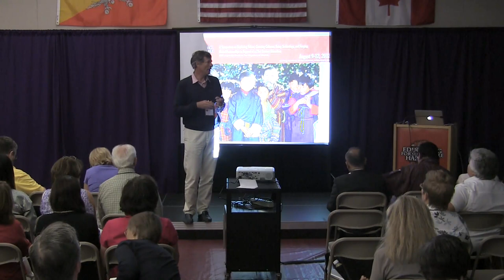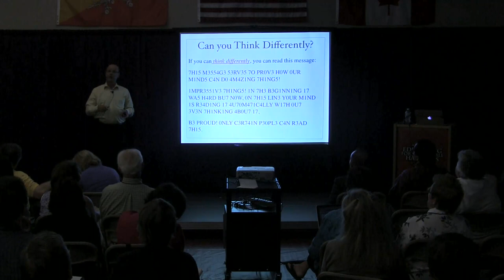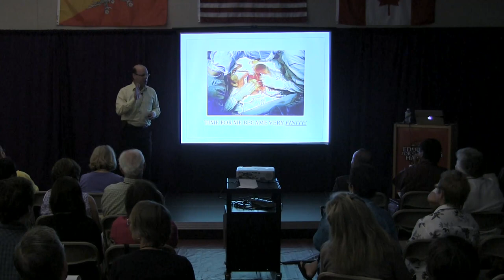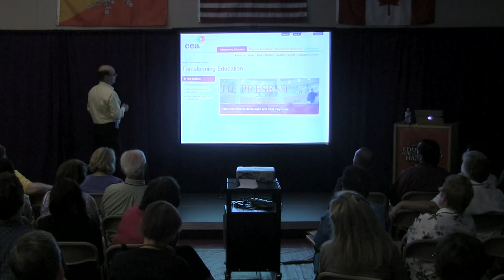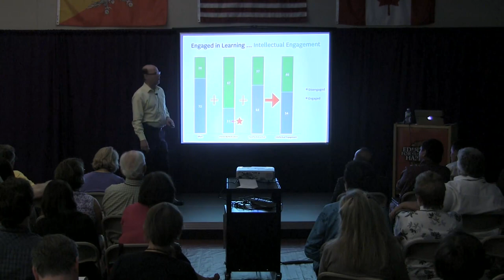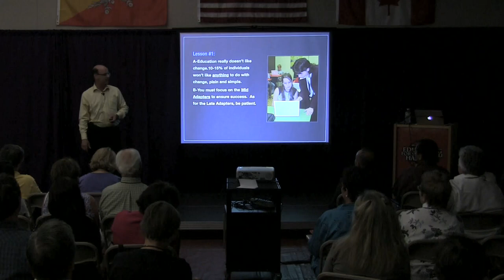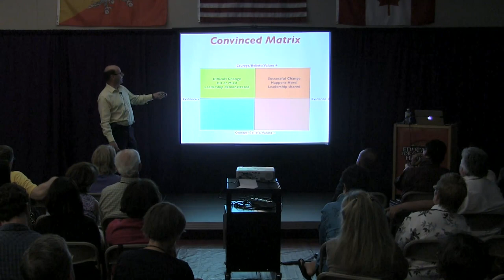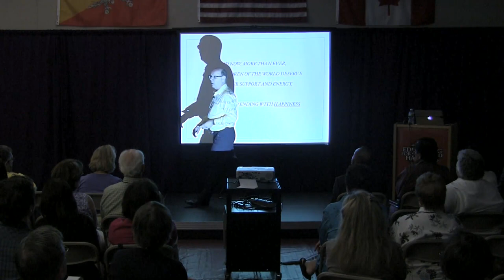Impressive But Not Convincing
Keynote address by Ron Canuel, CEO of Canadian Education Association at Educating for Sustainable Happiness, August 2012.